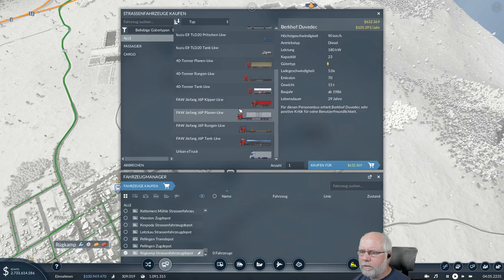Transport Fever 2 deutsch S1E096